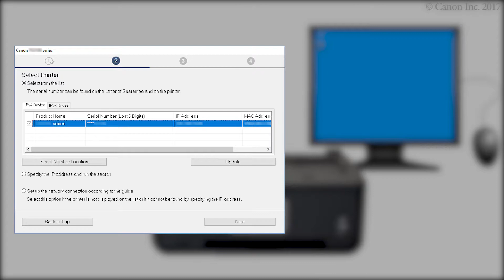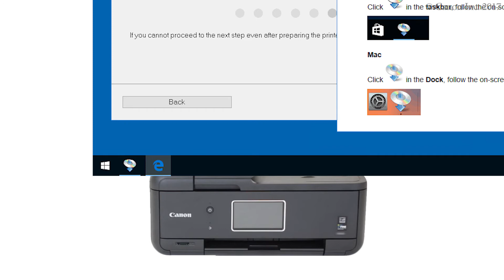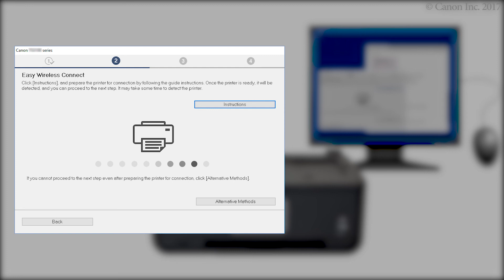Connecting the printer and a computer - 2/4 (Windows) (TR8500 series)